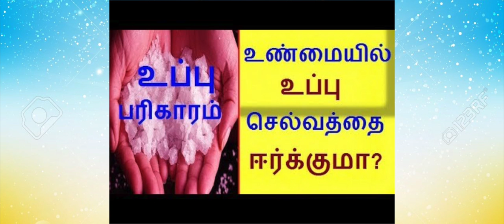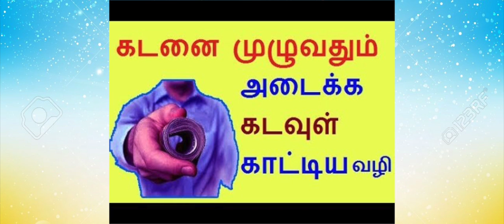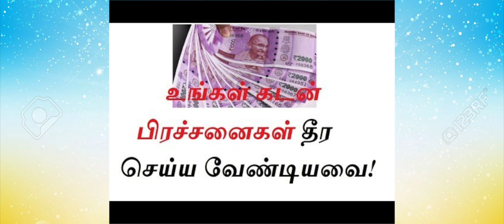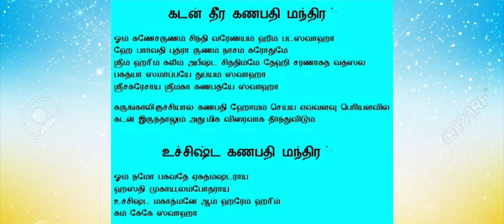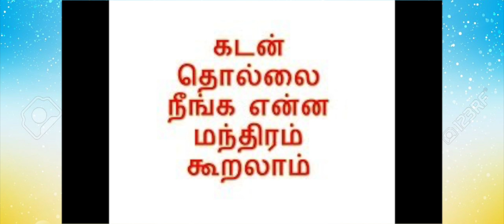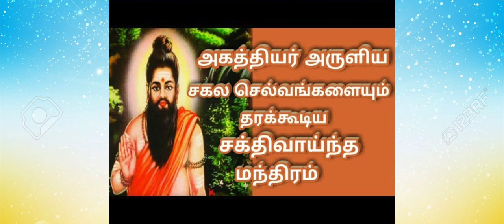கடன் பிரச்சனையால் அவதியா? கடன் தீர்க்கும் ருண விமோசன பிரதோஷம் பலன்கள்